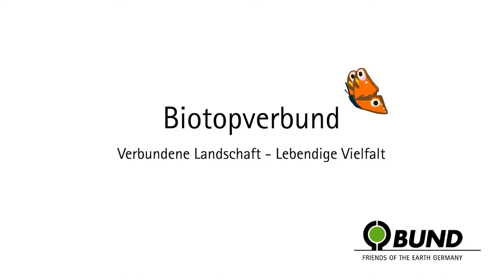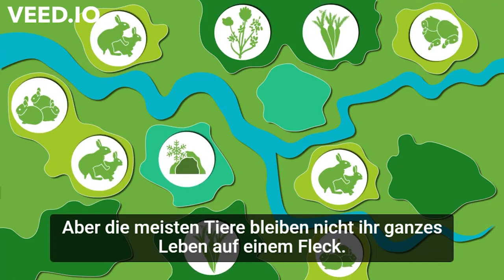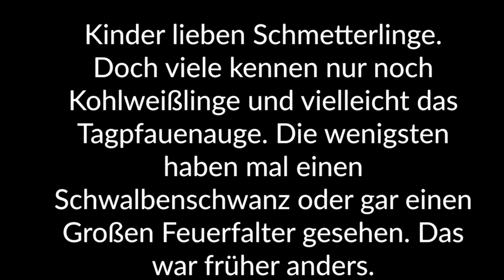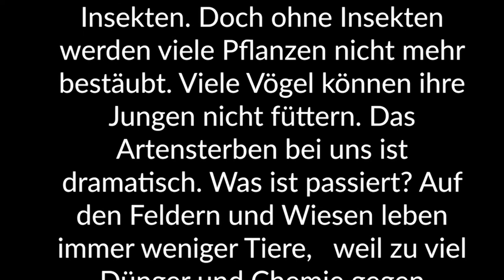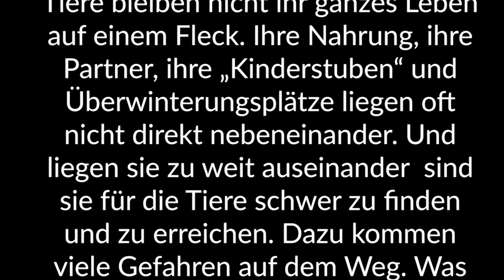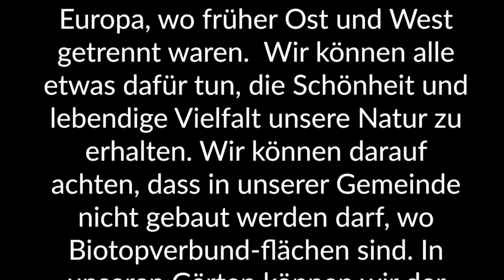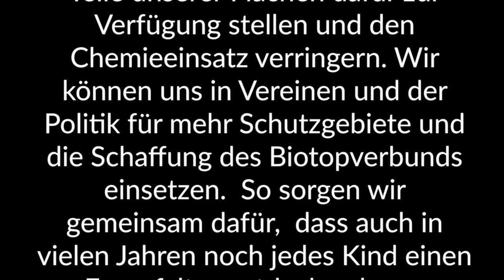Shadowing in German- Eine Brücke für Tiere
Timelines:
00:10  Hör gut zu /Listen carefully/Escucha atentamente
03:31 Hör gut zu (mit Untertiteln)/ Listen carefully (with subtitles)/ Escucha atentamente (subtitulado)
06:41 Hör zu und wiederhole sofort das Gesagte/ Listen and repeat immediately what was said/Escucha y repite inmediatamente lo dicho

Text:
Kinder lieben Schmetterlinge. Doch viele kennen nur noch Kohlweißlinge und vielleicht das Tagpfauenauge. Die wenigsten haben mal einen Schwalbenschwanz  oder gar einen Großen Feuerfalter gesehen. Das war früher anders. Still und heimlich verschwinden sie  und mit ihnen viele andere Insekten. Doch ohne Insekten werden viele Pflanzen nicht mehr bestäubt.  Viele Vögel können ihre Jungen nicht füttern.  Das Artensterben bei uns ist dramatisch.  Was ist passiert?  Auf den Feldern und Wiesen leben immer weniger Tiere,   weil zu viel Dünger und Chemie gegen Schädlinge eingesetzt wird.

Es gibt fast keine ungenutzten Flächen mehr,  auf denen sie ungestört leben können.  Unsere Siedlungen werden immer größer, die Straßen immer breiter. Lebensräume für Tiere und Pflanzen immer kleiner und schlechter.   Übrig bleiben kleine Inselbiotope.  Aber die meisten Tiere bleiben nicht ihr ganzes Leben auf einem Fleck. Ihre Nahrung, ihre Partner, ihre „Kinderstuben“ und Überwinterungsplätze liegen oft nicht direkt nebeneinander.

Und liegen sie zu weit auseinander  sind sie für die Tiere schwer zu finden und zu erreichen.  Dazu kommen viele Gefahren auf dem Weg. Was können wir tun, um den Tieren das Wandern zu erleichtern,   damit die Arten überleben? Wir müssen Lebensräume erhalten, vergrößern und verbessern. Wir brauchen wieder mehr wilde, blühende Kräuter und Stauden auf Feldern, Wiesen und ungenutzten Äckern.

Und wir müssen die Lebensräume miteinander verbinden.  Es braucht ein grünes Netz in der Landschaft aus breiten Rändern entlang von Wäldern, Wegen und Straßen, von Gewässern und Gräben, wo Wildpflanzen wachsen und blühen dürfen. Und es braucht Überquerungsmöglichkeiten für Straßen und Bahntrassen. So entsteht Austausch und Tiere und Pflanzen erobern sich ihre Lebensräume zurück. Das kann ganz klein beginnen. Von Flächen in und um Städten, die mit einander verbunden werden.

Bis hin zu ganzen Landkreisen und Bundesländern, die ihre Biotope und Schutzgebiete verknüpfen.  Deutschlandweit. Europaweit. Es gibt viele Möglichkeiten.  Zum Beispiel zieht sich dort ein grünes Band durch Deutschland und Europa, wo früher Ost und West getrennt waren.

Wir können alle etwas dafür tun, die Schönheit und lebendige Vielfalt unsere Natur zu erhalten.  Wir können darauf achten,  dass in unserer Gemeinde nicht gebaut werden darf, wo Biotopverbund- flächen sind. In unseren Gärten können wir der Natur Platz geben mit einheimischen Sträuchern, Bäumen und Wildblumenwiesen.

Als Bauern und Bäuerinnen können wir Teile unserer Flächen dafür zur Verfügung stellen und den Chemieeinsatz verringern. Wir können uns in Vereinen und der Politik für mehr Schutzgebiete und die Schaffung des Biotopverbunds einsetzen.  So sorgen wir gemeinsam dafür,  dass auch in vielen Jahren noch jedes Kind einen Feuerfalter entdecken kann.

Untertitel: Bundbawue